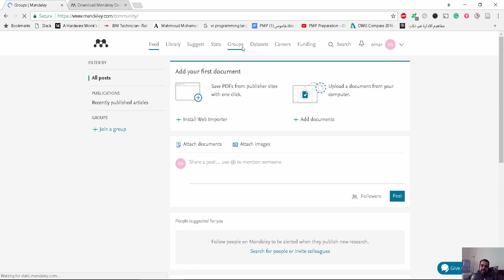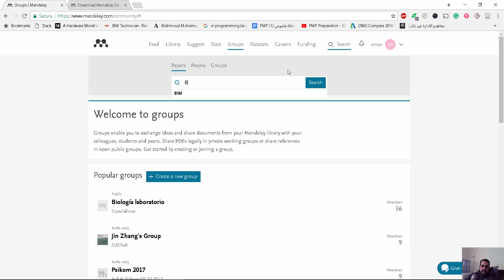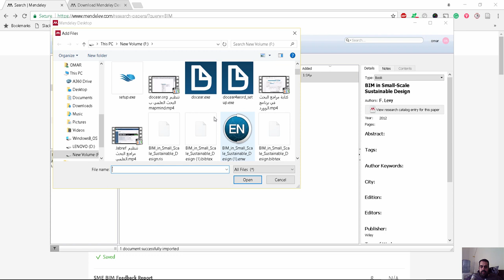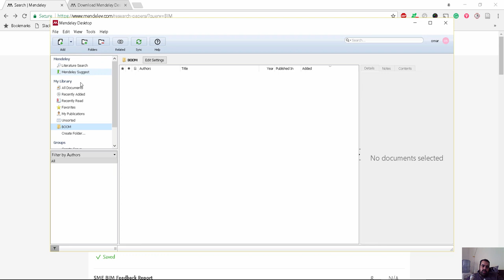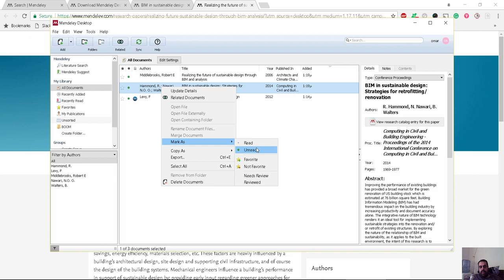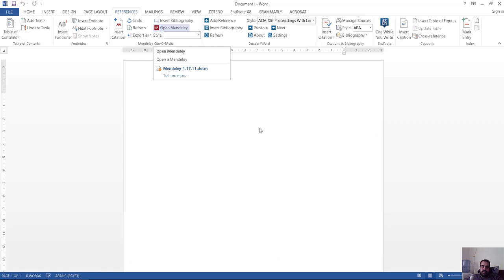How to use Mendeley شرح استخدام برنامج ميندلي لترتيب المراجع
شير مشاركة

يتميز برنامج مينديلي (Mendeley) عن العديد من برامج إدارة المراجع الأخرى في أنه:

يحتوي على قارئ PDF يمكنك من خلالها التعليق أو التظليل على مختلف النصوص و ستحفظ في نفس البرنامج (لن تظهر في أدوبي أكروبات مثلا).
يتيح لك البحث في كامل المكتبة بكامل ملفاتها حيث يبحث أيضا داخل ملفات الـ PDF النصية (ليست صورة).
يوفر لك خاصية لو فعلتها فسيقوم بدلا عنك بترتيب كامل المجلدات و الملفات على جهازك، حيث يقوم بإعادة تسمية الملفات كذلك لتسهيل التنقل بين هذه المجلدات على جهازك.
يقوم بأخذ نسخة إحتياطية من البرامج على خوادم الشركة.
يمكنك من تسجيله على أكثر من جهاز و مزامنة المراجع بين جميع الأجهزة بسهولة تامة.
متوفر على العديد من أنظمة التشغيل و الأجهزة مثل وندوز، ماك، آيفون، آيباد، و غيرها

 شرح استخدام برنامج ميندلي لترتيب المراجع
تحميل برنامج مندلي مجانا
كيفية تشغيل برنامج mendeley
برنامج ادارة المراجع
شرح برنامج endnote بالعربي
تحميل برنامج mendeley
how to use mendeley
تحميل برنامج كتابة المراجع
برنامج كتابة المراجع العلمية
videos

شرح برنامج مندلي PDF

شرح برنامج مندلي لكتابة المراجع و ارشفة الابحاث

كيف ربط مندلي بالوورد
برنامج مندلي برنامج يعمل على مساعدة الباحثين على إدارة وتنظيم المراجع الخاصة ببحوثهم وإجراء التوثيق والاقتباس. يسهل البرنامج الوصول لمراجع ذات علاقة بمتغيرات البحث في ضوء عناوين المراجع المضافة. يسمح البرنامج للباحث بالتبديل بين أنماط التوثيق المختلفة بضغطة زر. يتيح العمل مع الزملاء الباحثين على نفس البحث وكذلك التواصل فيما بينهم لعمل البحوث المشتركة.

تحميل برنامج مندلي للمراجع

موقع مندلي

برنامج ترتيب المصادر

تنزيل برنامج Mendeley

تنزيل برنامج مندلي مجانا ما هي مميزات برنامج مينديلي Mendeley
 يقوم بتجميع و تنظيم وإدارة جميع ملفات PDF بشكل آلي باستخدام المجلدات و المرشحات و
خاصية المسح للتعرف على المؤلف و اسم المجلة الخ.
 يمكنك من اضافة تعليقات او تظليل نصوص في ملف PDF و حفظها في هذا البرنامج و لن
تظهر في برنامج قارئ ال PDF مثل ادوب اكروبات ريدير.
 يمكنه البحث في كامل المكتبة عن النص المطلوب وإظهار النتائج أثناء الكتابة.
 تستطيع التجول في المكتبة الخاصة بك عن طريق اسم المؤلف او عنوان الورقة البحثية او اسم
المجلة بدون اسماء ملفات غريبة كما يحدث في التخزين التلقائي لملفات PDF عادة.
 يمكنك من تنزيله على أكثر من جهاز و مزامنة التغييرات بين جميع األجهزة بسهولة.
 متوفر على العديد من أنظمة التشغيل و األجهزة مثل وندوز، ماك، آيفون، آيباد، و اندرويد.
 والخاصية االكثر اهمية بالنسبة لنا كباحثين هي إسناد المراجع للنصوص و انشاء قائمة الفهرس
بالنمط الذي ترغب به, كما انه متوافق مع برنامج word Mac, word Microsoft
و Libreoffice
 يمكنك من مشاركة Share قائمة المراجع مع زمالئك عن طريق انشاء مجموعات خاصة.
 يعتبر مينديلي ليس فقط برنامج ادارة مراجع, انما يمكن استخدامه كقاعدة بيانات للبحث عن
االبحاث المختلفة اذ تحتوي قاعدة بياناته على اكثر من 100 مليون بحث في مختلف المجاالت
 يسمح هذا البرنامج بإضافة االبحاث من أي مكان, من ملفاتك الموجودة في الكمبيوتر, من االنترنت
او استيرادها من برامج المراجع االخرى مثل REndnote.
3
1 -أولا قم بتنزيل البرنامج من الويب عن طريق هذا الرابط:
 يمكنك الان تنظيم المكتبة عن طريق انشاء مجلدات خاصة بكل موضوع
مثلا أو تحديد مستندات كمفضلات بالضغط على علامة النجمة المقابلة لكل
مستند. كما يمكنك اعادة ترتيبها حسب التسلسل الزمني للنشر او حسب
الترتيب الابجدي للمؤلفين او وفقا لاسم المجلة الناشرة.